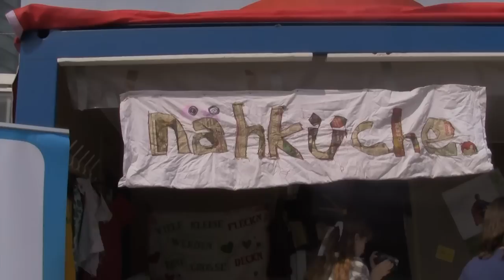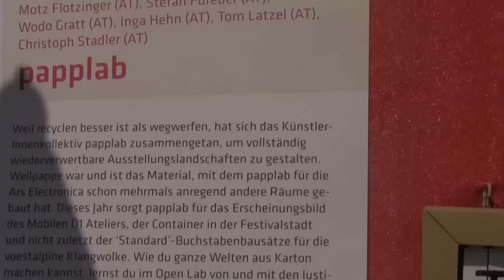u19 - CREATE YOUR WORLD - Tag 01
Wir haben in Form eines kurzen Videos unsere ganz persönlichen Eindrücke vom 1. Festivaltag zusammengefasst. Mit diesem Video möchten wir einige Projekte, welche am Festival vertreten sind, präsentieren, um euch zu animieren, selbst die interessanten Vorträge, Workshops und Ausstellungen zu besuchen. Kommt und besucht das u19-Create Your World! Das ganze Bloglab-Team wünscht gute Unterhaltung!